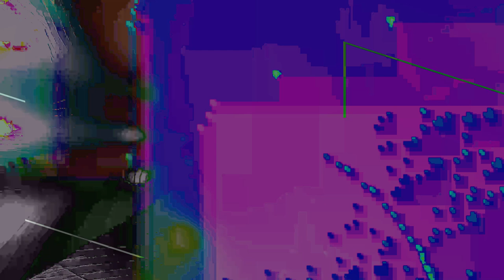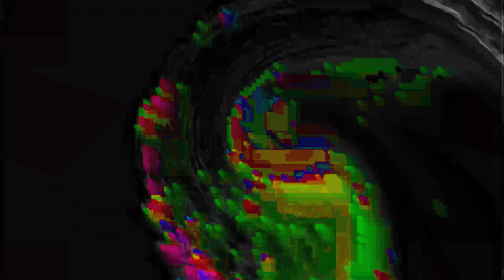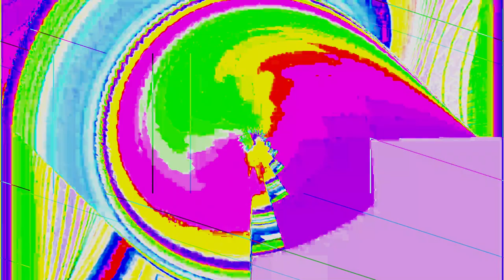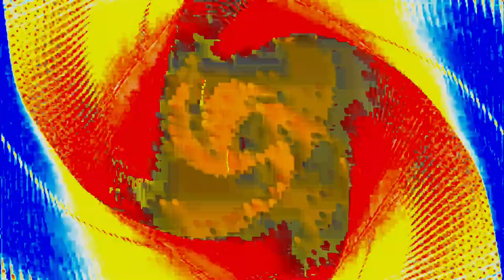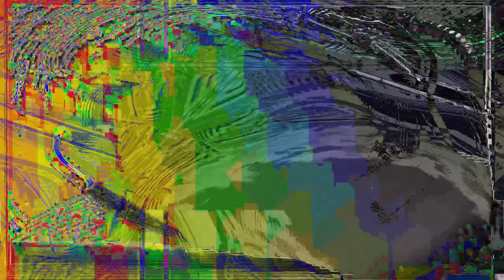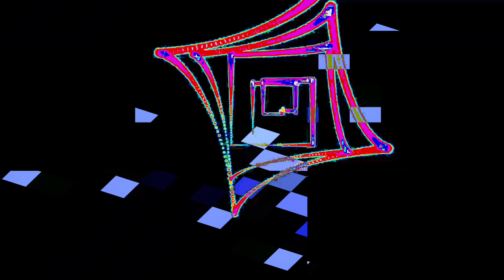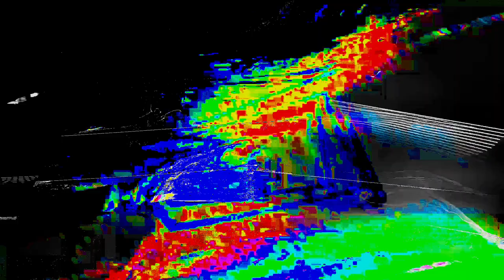[EPILEPSY WARNING] Movie 24 01 23 15h33m25s